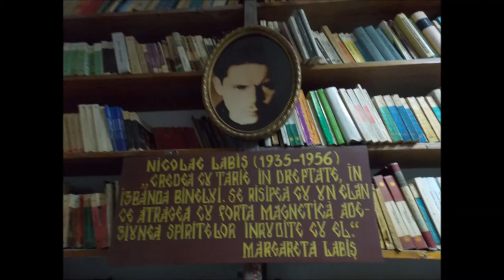Nicolae Labis Secondary School Presentation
Prezentare in cadrul Proiectului european "Energetic folk dance culture"